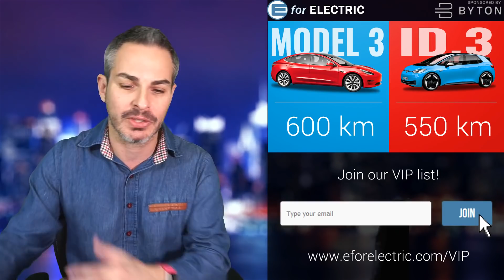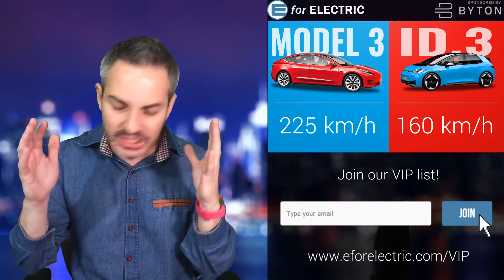Tesla Model 3's New Rival: VW ID.3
Tesla Model 3 vs VW ID.3 - Tesla's new competitor to its most popular sedan was unveiled. Let's compare the two with its specs and pricing.